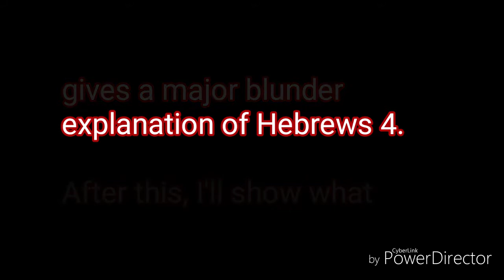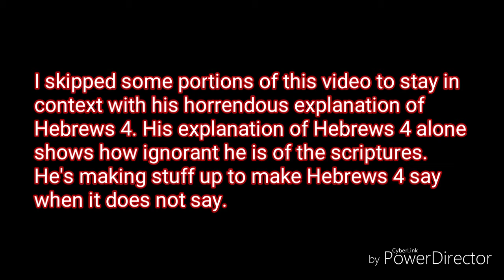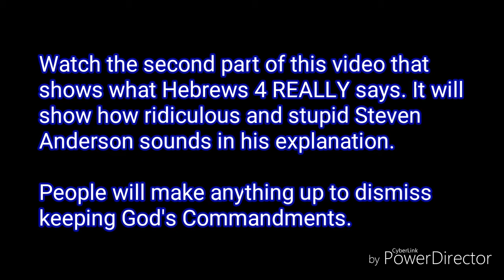More Steven Anderson Nonsense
In this video it shows how ridiculous Steven Anderson sounds in his pathetic explanation of Hebrews 4. See part 2 in full refutation of his explanation.